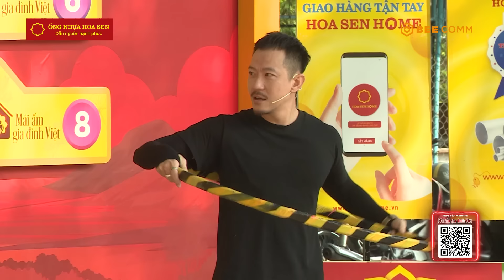Diễn viên "lắc vòng" tiềm năng gọi tên Pom, MC Quyền Linh bị "gài" vào thế khó | MAGDV TẬP 91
- Trường hợp 1: Gia đình em Lưu Trần Phước Sơn Chủ tài khoản Lưu Trần Phước Sơn (Nhân vật) - 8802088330 - Ngân hàng BIDV
- Trường hợp 2: Gia đình em Bùi Minh Trí Chủ tài khoản Bùi Minh Trí (Nhân vật) - 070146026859 - Ngân hàng Sacombank
- Trường hợp 3: Gia đình em Nguyễn Thị Yến Nhi Chủ tài khoản Trương Thị Phấn (Bà ngoại nhân vật) - 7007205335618 - Ngân hàng Agribank

ĐẾN VỚI TẬP 91 MÁI ẤM GIA ĐÌNH VIỆT vs 2 khách mời:Ca Sĩ Hải Yến và Diễn Viên Minh An ( Pom )